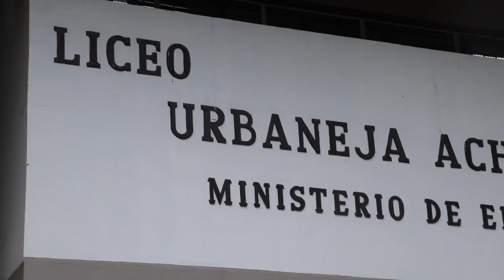Ministro Marco Torres participó en una entrevista con la alcaldesa en su programa Habla Caracas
Nuestro empeño y trabajo en equipo con la alcaldesa de Caracas, Carmen Meléndez, la Vicepresidencia de Servicios y Obras Públicas  y la fuerza laboral de  Hidrocapital está dando grandes resultados en la ciudad capital. A través de la plataforma VenApp seguimos atendiendo al Pueblo.

¡Avanzamos con pasos firmes para cumplir instrucciones del Pdte. Nicolás Maduro !